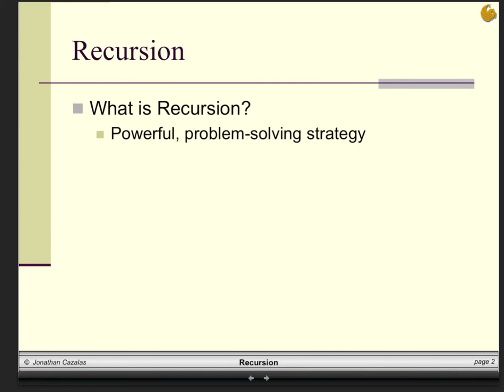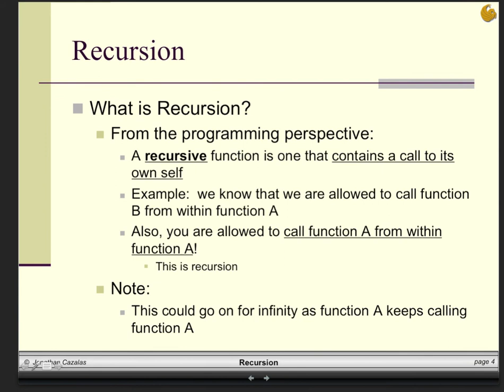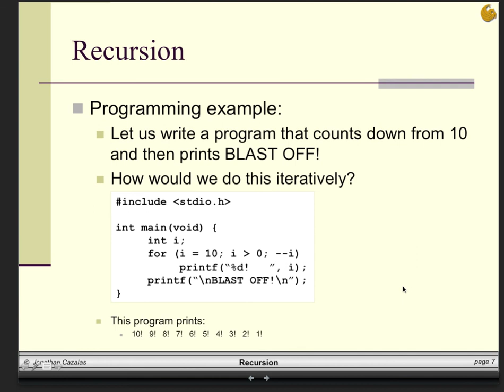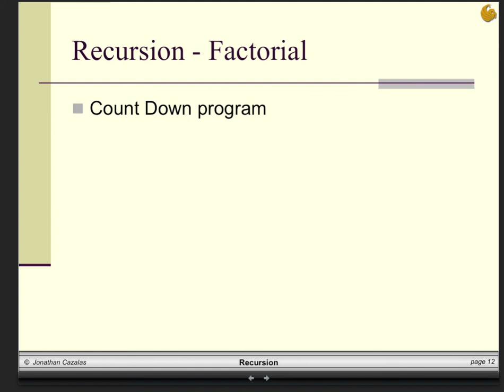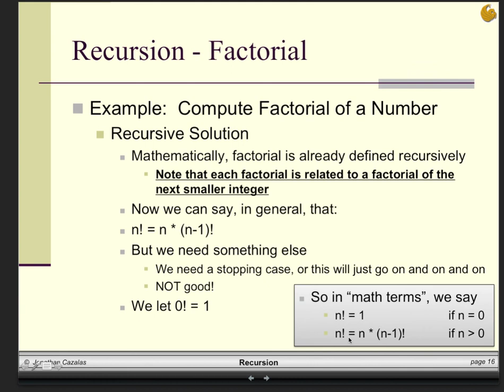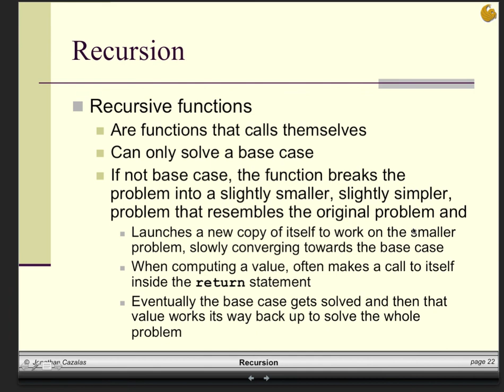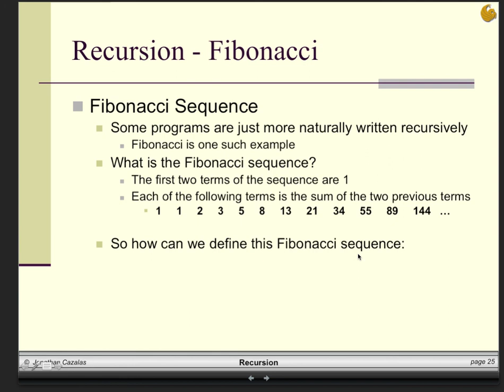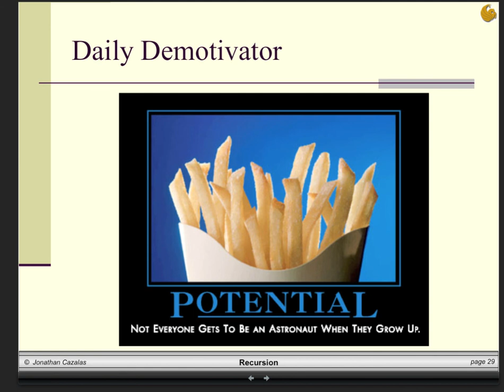recursion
Lecture on C/C++ recursion